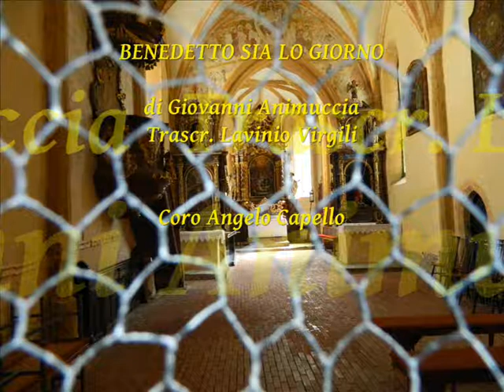Benedetto sia lo giorno